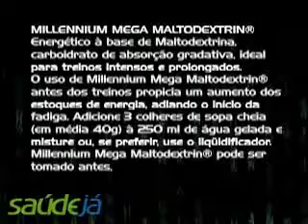Mega Maltodextrin Millennium - Probiótica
Veja os benefícios da Mega Maltodextrin Millenium, como funciona, como tomar Mega Maltodextrin Millennium - Probiótica com a Nutricionista Erika Minatto.